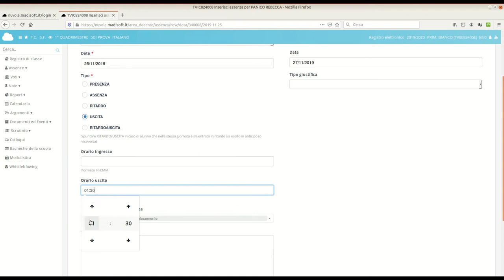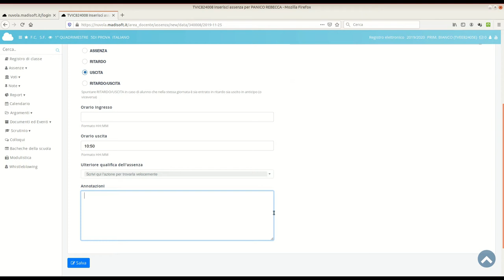GUIDA: come registrare un'uscita anticipata nel registro Nuvola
Breve video guida che spiega come registrare un'uscita anticipata nel registro Nuvola di Madisoft, destinata ai docenti dell'Istituto Comprensivo di Loria e Castello di Godego.